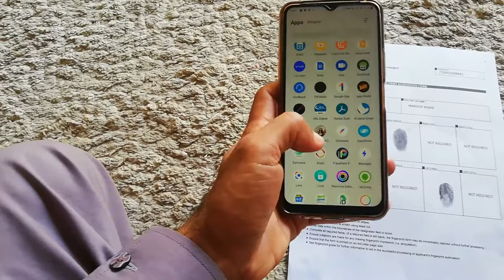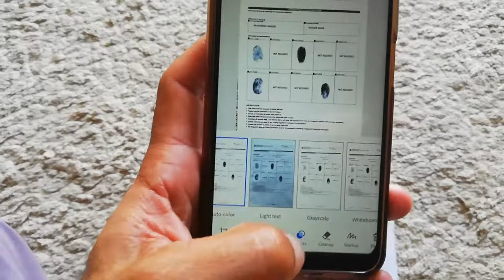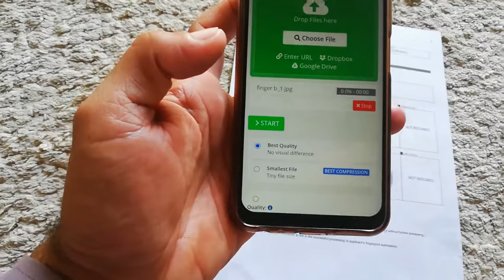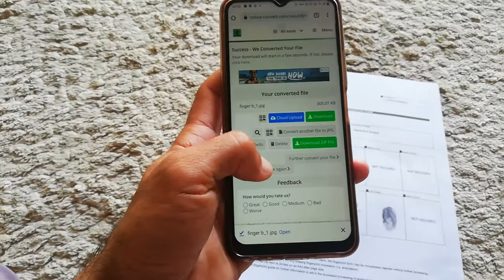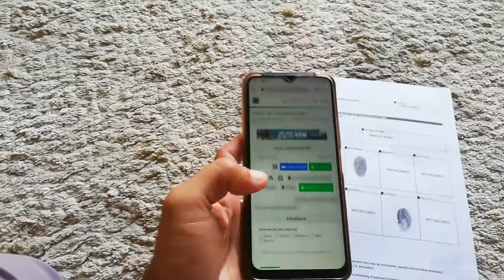how to make 600 dpi jpg nadra finger print paper in mobile without scanner computer grayscale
600 dpi ma apna nadra ya passport kah fingar print paper convert karian bina scanner ior computer kah apnay mobile sa he 5 minute ma